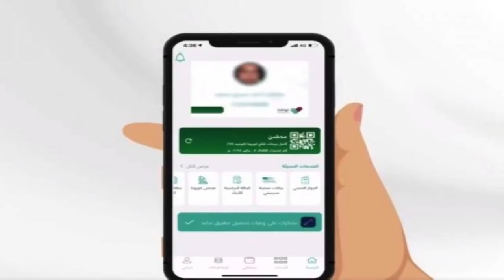17 July 2021 | Saudi Arabia | Saturday Online News Hindi | Gulf Life Hindi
In This Latest Video Watch : 17 July 2021 | Saudi Arabia | Saturday Online News Hindi | Gulf Life Hindi.

Shukriya!!!

Shukriya!